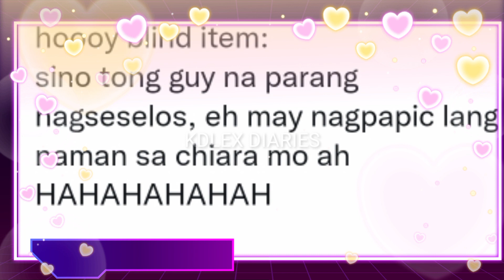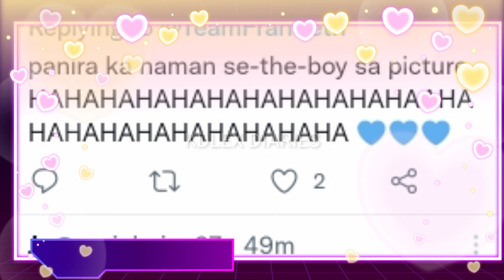SETH FEDELIN spotted NAGSELOS ng mag PICTURE mga ACTORS sa TAPING ng DIRTY LINEN kay FRANCINE DIAZ